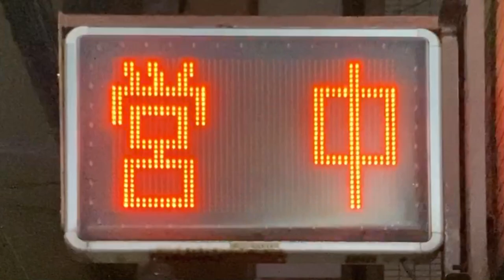広告用の電光掲示板 オービカル(AUVICUL) 田頭酒店(〒812-0018 福岡県福岡市博多区住吉５丁目３−１７)